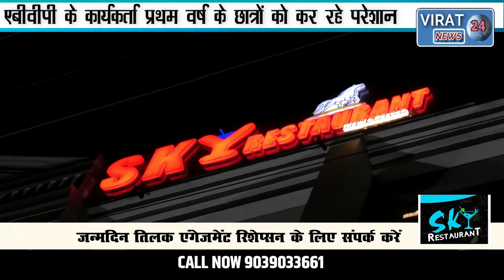TRS COLLEGE के छात्रों ने किया प्राचार्य कक्ष का घेराव ABVP के कार्यकर्ता छात्रों को कर रहे परेशान